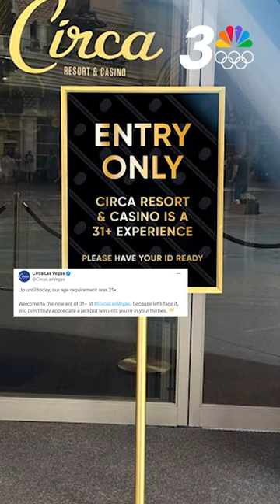Several LasVegas casinos did AprilFoolsDay jokes.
Several LasVegas casinos did AprilFoolsDay jokes. Who was the most clever?